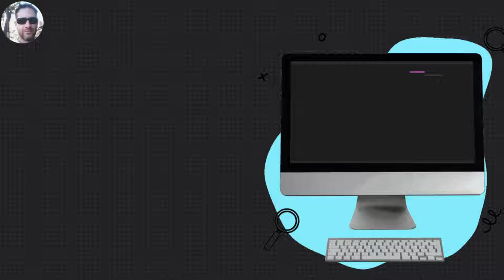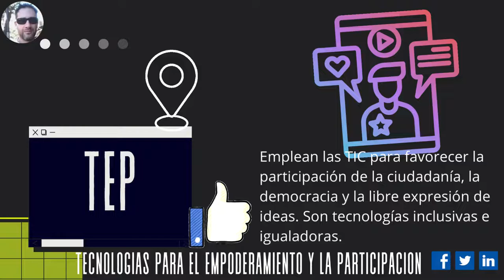TIC-TAC-TEP en 2'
Te explico tres conceptos en dos minutos: TIC, TAC y TEP
🖱️🤖 EDUTEKNO
- Podcast "Llamaré a un experto"

| Si te sirvió el vídeo, me puedes invitar un Matecito ($200 o U$S5):